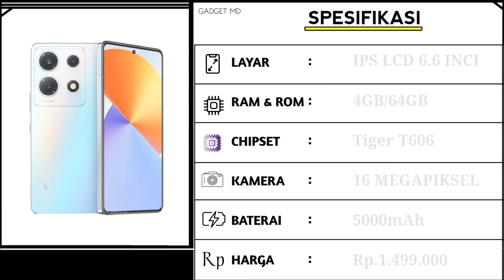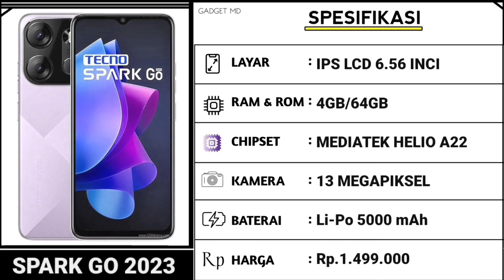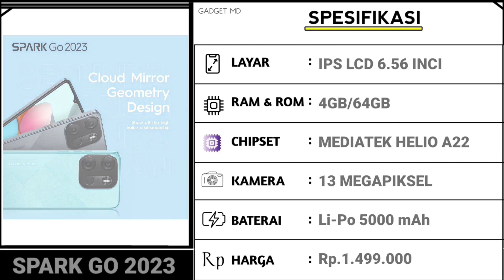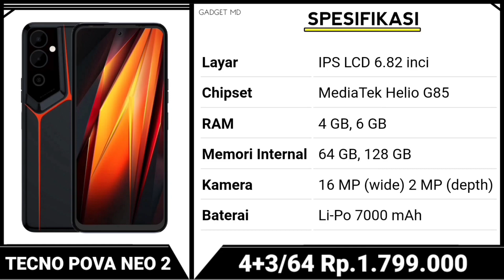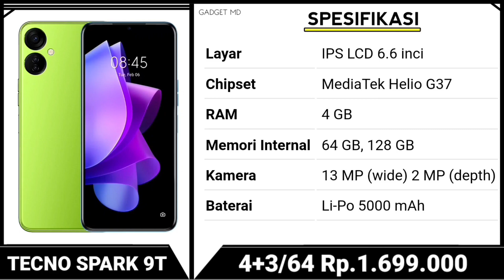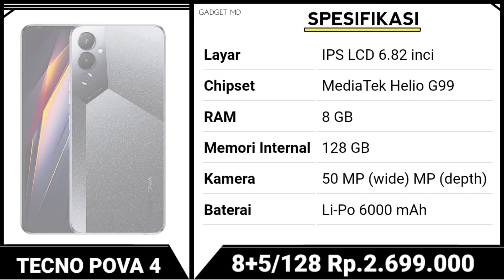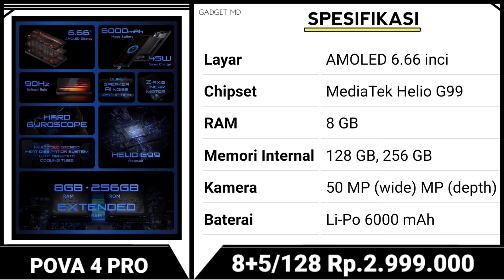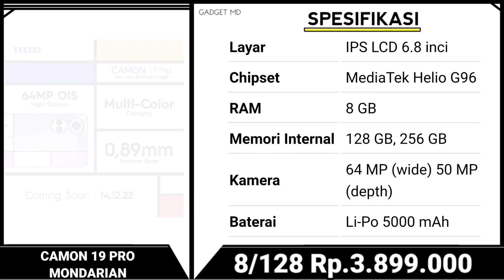HP INI BENAR2 MURAH GILA..! RAM 16/512, DIMENSITY 8050 5G -DAFTAR HARGA HP TECNO TERBARU INDONESIA